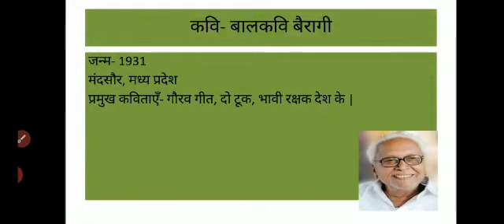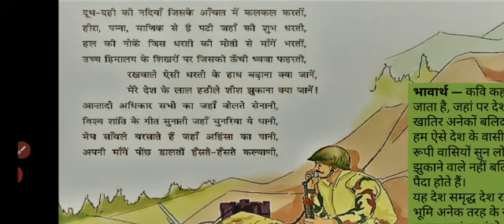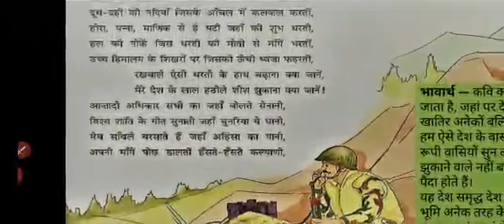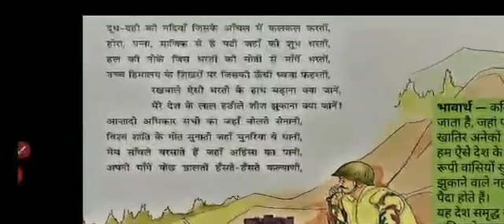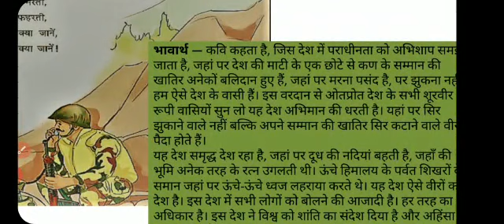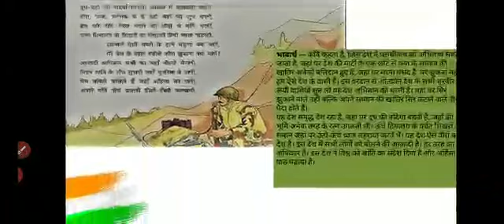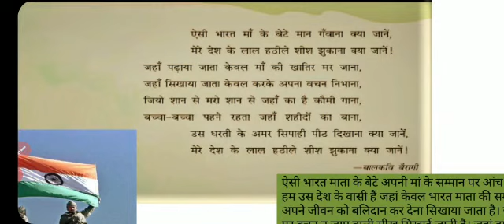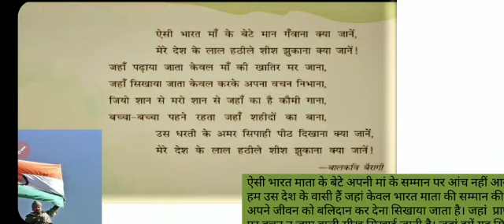कविता- मेरे देश के लाल